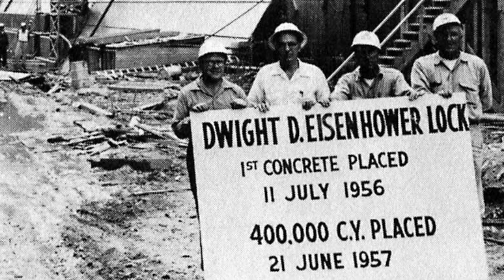Akwesasne History Project: St. Lawrence Seaway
In 1954, construction on the St. Lawrence Seaway project began, covering almost 300 kilometers of navigation construction from Montreal to Lake Erie. Though local employment was suddenly available for Akwesasronon, the cost included the erosion and flooding of the lands, toxic waste, and a complete disturbance of the ecosystem. Listen as elders recall times before the Seaway became part of our lives. (In collaboration with AMBE, Iohahi:io and Katenies Research and Management Services.)